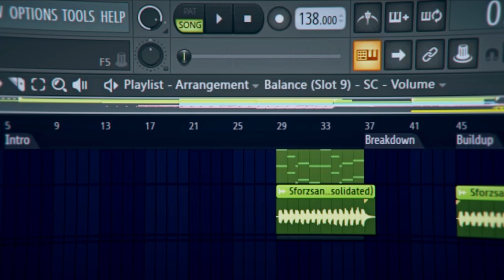AleXiitro - June 16th (Birthday Gift)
Happy birthday Scripty 🎂💕
i don't have any more ideas for the birthday present
so i made a music for you :P

you are free to use this music in your videos/streams, a link to this video or my channel would be much appreciated

Music in the video:

1) AleXiitro - June 16th